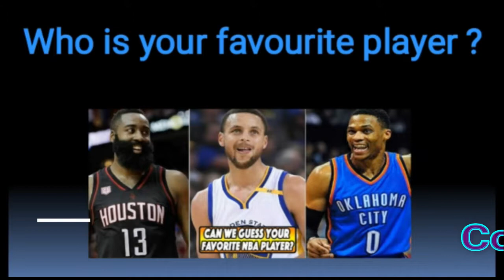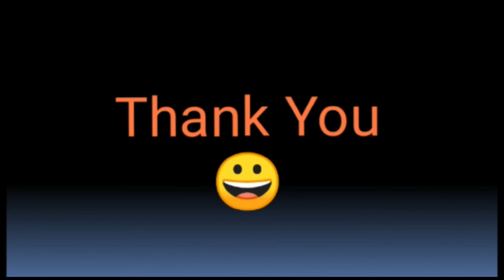Conversation at Concert, Part-XIV || Conversational phrases in English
professional networking conversation starters
conversation starters with a girl
business meeting conversation starters
59 conversation starters
conversation starters with a guy
networking conversation script
interesting conversation topics for adults
conversation starters that never fail